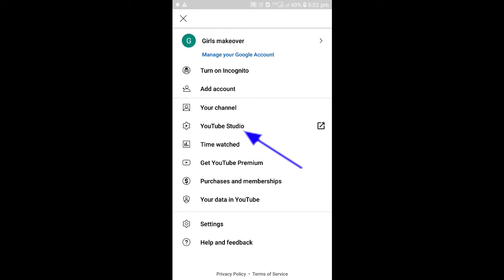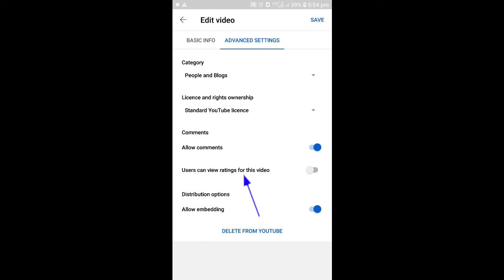🔥🔥How to Hide Like and Dislike Button in Your Youtube Channel || Aradhana Patel🔔🔔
Title :- 🔥🔥How to Hide Like and Dislike Button in Your Youtube Channel || Aradhana Patel🔔🔔

Friends , today i will tell you ki kaise hum apne youtube channel me like or dislike ko hide kar sakte hain..